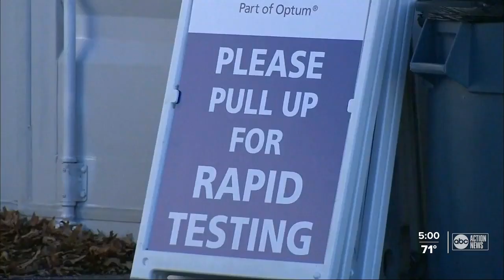President Biden signs COVID-19 executive orders